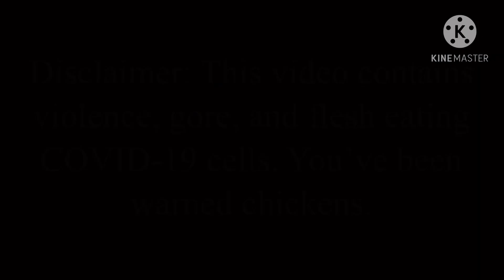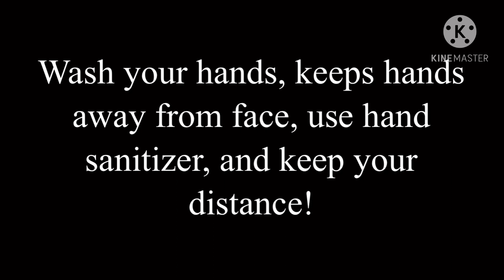Macabre Rotting Girl (COVID-19 Style) (GLMV) // Halloween Special //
This is mainly a story about an infected red blood cell that has COVID and will do anything to get her white blood cell boyfriend back.

(This video is not for kids because it contains Blood, violence, and gore.)

Make sure you all wear masks and prevent the spread of COVID-19 this year during Halloween! 🎃👻💀